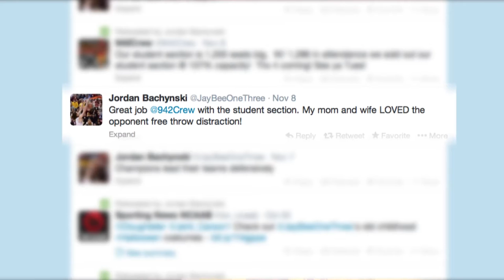Arizona State and the Curtain of Distraction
(Originally published on 03/04/2014) Arizona State's 942 Crew explains 'The Curtain of Distraction'. (Courtesy of TheSunDevils.com)